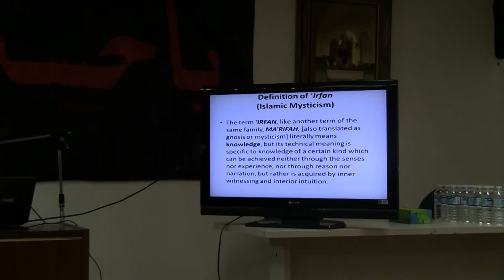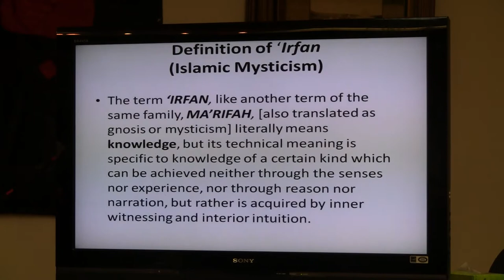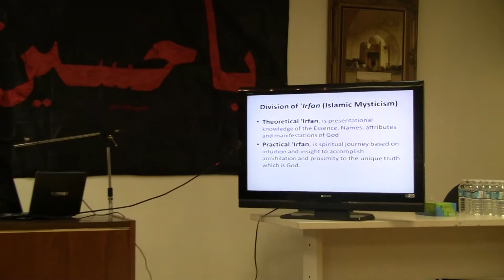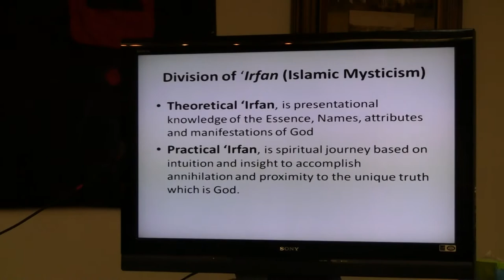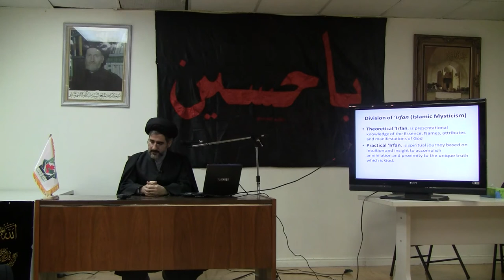'Irfan (Islamic Mysticism) by Dr. Mohaddes,First Lectures, part 1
By Canadian House of Wisdom
In Montreal, Canada
1/DEC/2011
muharram days